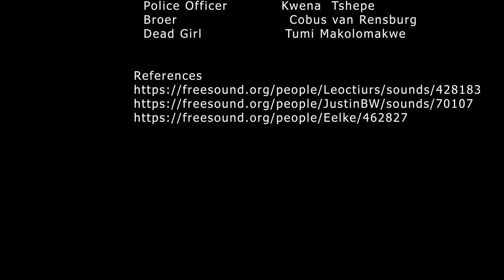true detective recreation scene | projects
recreation project a few friends and I did from more than a year ago!